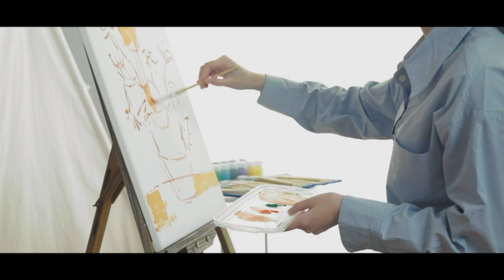Top 5 Artist Paint Brush Sets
This video includes the Top 5 Best Artist Paint Brush set in 2023.

00:00 - Intro
00:19 - 5 ► IRO Artist Paint Brush Set of 15
●Amazon US
02:22 - 4 ►DUGATO Artist Paint Brush Set 15pcs
●Amazon US
03:08 - 3 ►CONDA Paint Brushes Set of 24
●Amazon US
03:53 - 2 ►ARTIFY 24 Pieces Paint Brush Set
●Amazon US
05:00 - 1► Benicci Professional Artist Paint Brush Set of 12
●Amazon US

★Try Amazon Prime Student 6-Month Trial

♦YouTube channel that showcase : artist paint brushes for acrylic painting, artist brush set, artist paint brushes for oil painting, artist paint set, artist paint kits for adults, artist paint brush cleaner, acrylic artist paint, artist paint brush organizer, artist oil paint, professional artist paint brushes, filbert paint brushes for acrylic painting, filbert watercolor brushes, filbert brush set, rigger watercolor brush, rigger brushes for acrylic painting, fan brush for acrylic painting, fan paint brush, angle paint brush for acrylic painting, how to paint, beginner painting tutorial